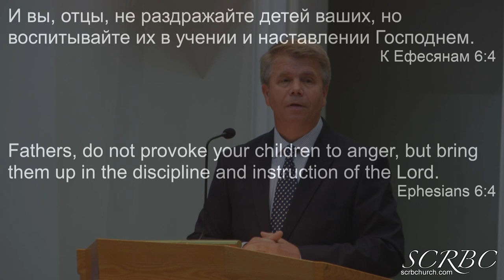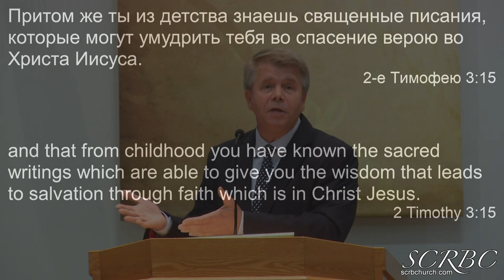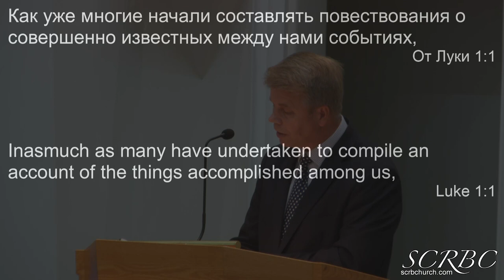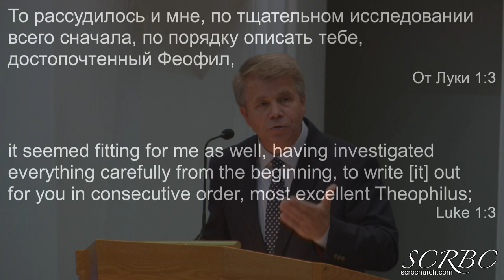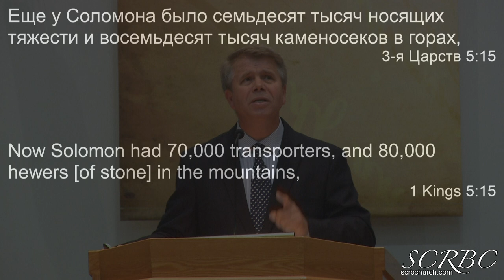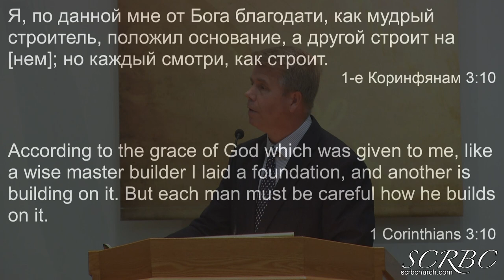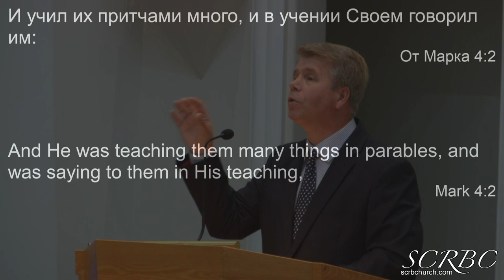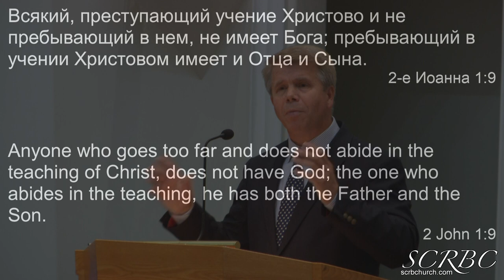2019 09 08 Часть 1. Вероучение. Г. Кронин.